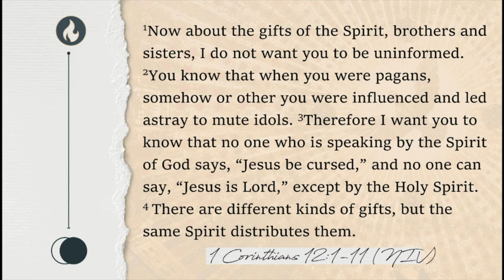The Gifts of the Spirit - Magdy Tawfik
This week, we are ministered by Magdy Tawfik on the spiritual gifts/abilities which we receive through the Holy Spirit.